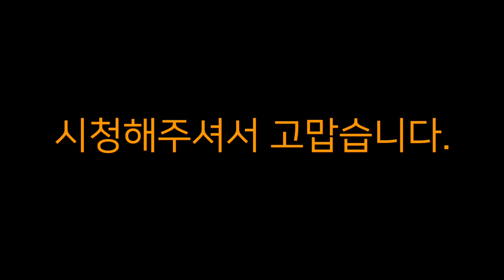올포유미디어. 쿡방. 어쩌다 찜닭. 무개념 레시피. 안동찜닭 ? 노우~ 주전찜닭 !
간장조림닭을 만들려고 했으나 하다보니 찜닭이 되어 버렸다는.. 똥 누고 똥 딱지않은 것 같은 전설.